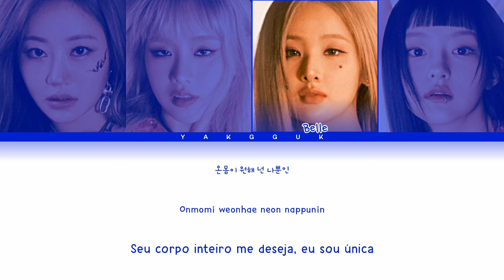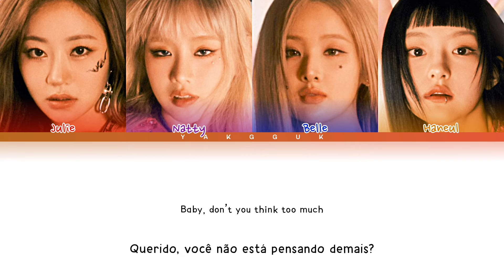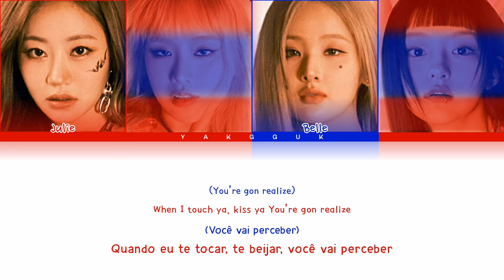KISS OF LIFE - Midas Touch (Tradução) [color coded lyrics Han/Rom/PT-BR]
❥︎Artista: KISS OF LIFE
❥︎Álbum: 1st Single Album [Midas Touch]
❥︎Dia: 25/04/2024

❥︎Membros: Julie, Natty, Belle, Haneul

❥︎Minha bias: Julie